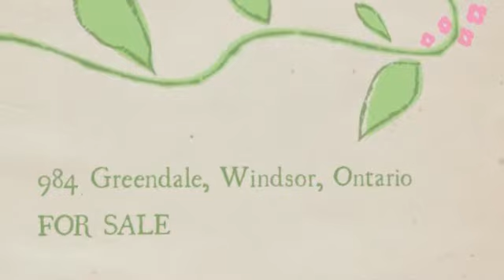Riverside Ranch For Sale in Windsor, Ontario SOLD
Handsome Riverside Ranch 3+2 bdrms, 2 baths, Updated white kitchen w/negotiable appliances. Roof shingles replaced in
2010, lots of hardwood. Finished lower with family rm 3 piece bath & other bdrms.  Privacy fenced rear yard with attractive
deck & newer gardening shed. Close to Marina & many conveniences. Can't beat the location. Call to view today!
Carrie-Lynn Macleod, Broker, ASA
Royal LePage Binder Real Estate, Brokerage